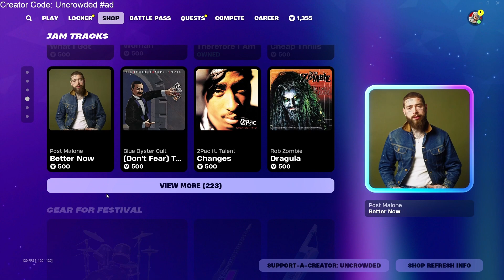*NEW* GHOST RI-DURRR BUNDLE! Fortnite Item Shop [19th September 2024]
CREATOR CODE - Uncrowded